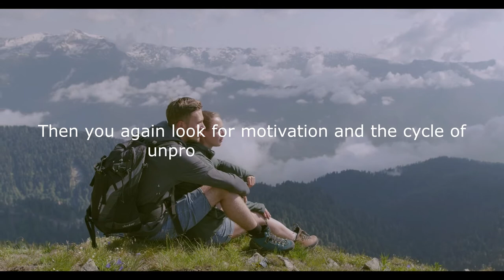About Motivation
"How to Find Motivation?" by Chashme Burhaan.
The first part of the speech. Preface.